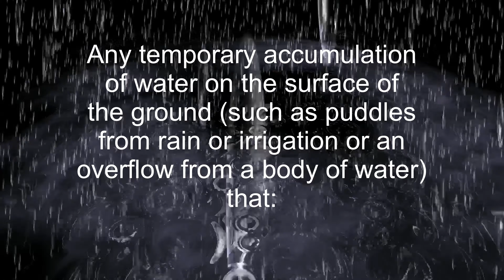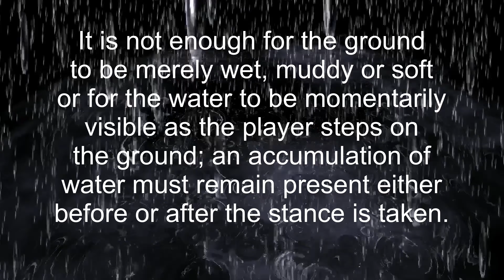Puddles in the Fairway_ Temporary Water Explained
Water in the fairway, it should not be there, but sometimes it is; so how does that affect our ball when our ball ends up in some of this temporary water? In this video we take a look at the definition of temporary water and the procedure involved in taking free relief. Click the thumbs up button if you like this video, share the video with your friends who might benefit from it’s content and subscribe to the channel if you want to see more videos.

What’s in Andy’s bag:
Titleist TSi3 Driver 10 degree A1 Setting – HZRDUS Smoke 6.0 Stiff Shaft
Titleist TSi2 Fairway 15 degree - HZRDUS Smoke 6.0 Stiff Shaft
Titleist U505 1 & 3 Irons – Graphite Design Tour AD IZ 95 HYB X Flex Shafts
Titleist T100 Irons 4-P – KBS Tour X Shafts
Titleist Vokey Wedges SM8 Wedges – 50.12F & 56.08M – KBS Tour X Shafts
Scotty Cameron Phantom X12  – 46”
Titleist Pro V1 - #22

What is Andy wearing:
Foot-Joy Premier Series – Packard BOA Shoes
Foot-Joy Sta-Sof Glove
Foot-Joy Tour Golf Pants
Foot-Joy Solid Polo
ASICS Hoodie
Stance Feel 360 with Infiknit Golf Socks
Mission Belt